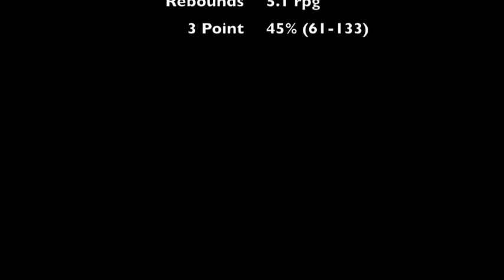Zamroz SBL Highlights Geraldton Buccs